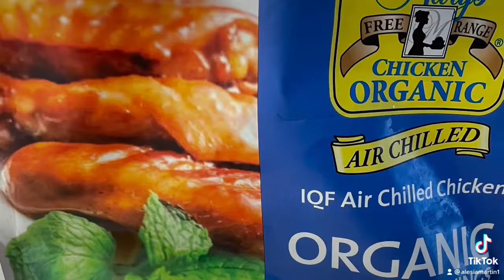Mary’s Chicken Wings Are Mainly Drumsticks.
Truth in advertising should be honored. Why show a package of wings and have nearly all drumsticks. I’m calling Mary’s Organic Chicken out. Where are the wings?